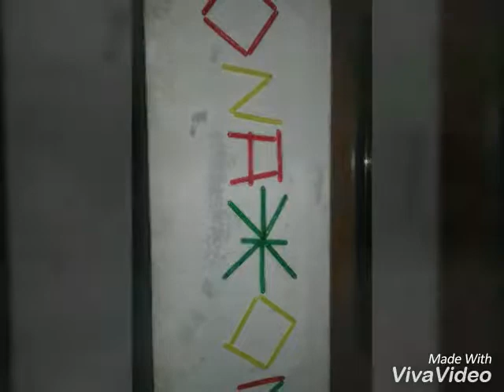Ahadxoja sultonov hayotidan suratlar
Sultonov